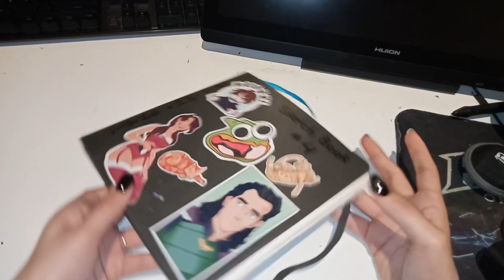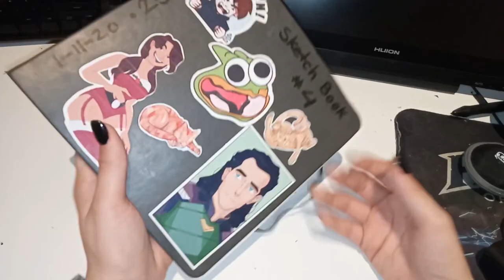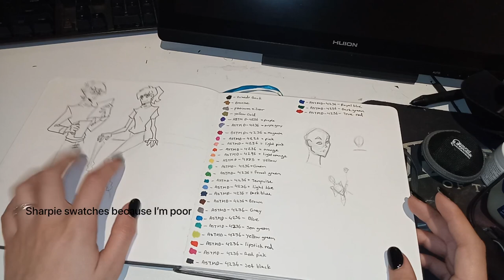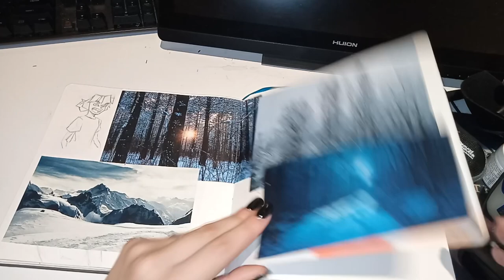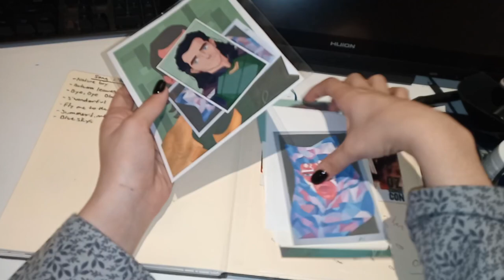Sketchybook tour #4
Hi so I’m back and here’s a video for y’all to watch. I hope you’ll enjoy.